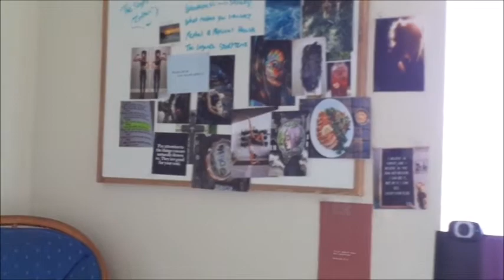A Self Care Vlog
Picking myself up, remembering how to love and care for me.